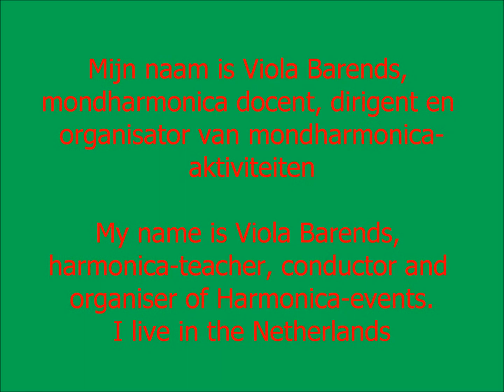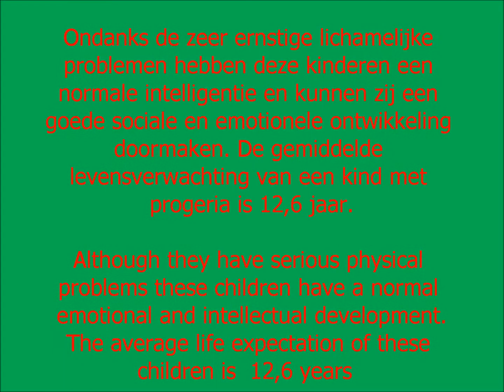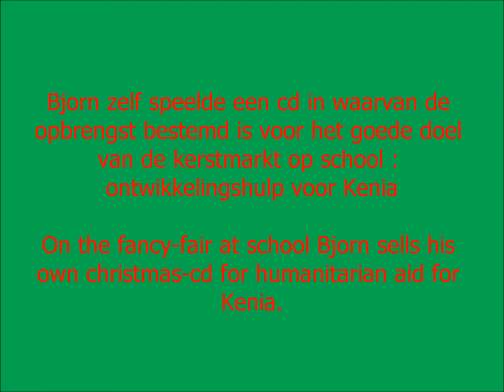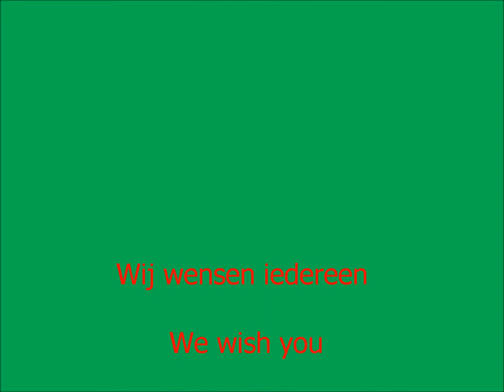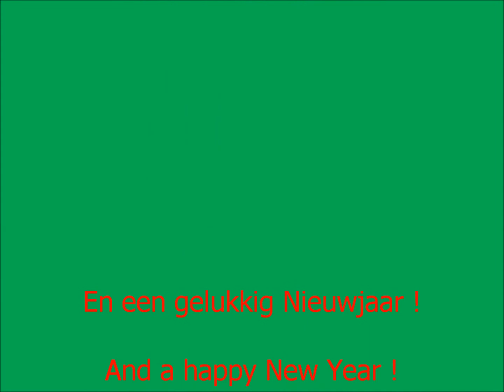2011 project tbv progeria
In het kader van de kerstgedachte heb ik met mijn mondharmonica-orkesten een cd geproduceerd waarvan de opbrengst bestemd is voor een goed doel. Dit plan heeft zich uitgebreid tot een samenwerking tussen de twee orkesten, het kinderkoor van de muziekschool in Geldrop, Bakels koor La Vivacité en individuele muzikale bijdragen. Het resultaat is een unieke, sfeervolle en afwisselende kerst-cd geworden.
De opbrengst van de cd komt ten goede aan de begeleiding van progeria-patiënten en hun gezin en aan onderzoek naar deze ziekte.